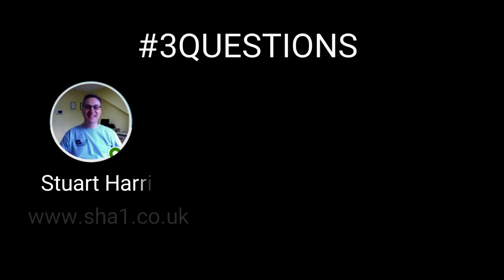3 Questions about Social Media with Stuart Harris, the Friendly Accountant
Stuart Harris, the Friendly Accountant, is our guest in Episode 8 of the 3QUESTIONS about Social Media interview offering a balanced approach to using social media as an accountant and how to deploy his mischievous sense of humour as a professional service provider.

Phone: Use the telephone number on the website